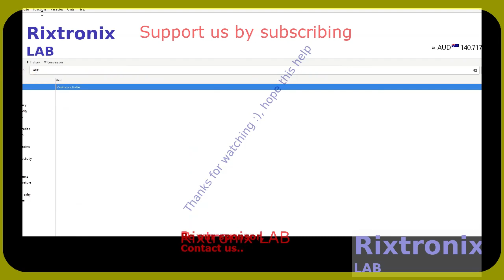Convert USD to AUD Qalculate Simple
if (select1 == "French")
                label19.Text = "Jacques 3:7-8";
                label20.Text = "7 Toutes sortes d'animaux, oiseaux, reptiles et créatures marines, sont apprivoisés et ont été apprivoisés par les hommes,";
                label21.Text = "8 mais aucun être humain ne peut dompter la langue. C'est un mal agité, plein de poison mortel.";

Handle Bar Tape Blue-Army-Soft 1Pair
FM Receiver Transmiter Module DIY Kit 1Pcs
Digital Clock Kit 2.54cm Digit STC15F204EA MCU 1Pc
Super Capacitor 15F 5.5V 1Pc
Transistor TIP142 Darlington NPN 100V 10A TO-220 5Pcs
Transistor 2SC536 TO-92 Spec Ic=0.1A VCB=40V
Transistor 2SC458 TO-92 Spec Ic=0.1A VCE=30V
6800uF 100V 41x24 1Pc
CR2 Blue Lithium Battery 3V 800mAH 1Pc
Coupler Nut M8x29 Steel 1Pc
Neodymium Magnet Silver Block 20x5x2 2Pcs
Ferro Magnet Black Round Shape 20x5 2Pcs
ATMEL EEPROM SPI 93C46 5Pcs
XR2206CP DIP16 2Pcs
Bridge MB10M Rectifier 5Pcs 1A 1000V
RX21-82R-10W 82 Ohm Green Resistor 1Pc
L7809CV 9V Linear Regulator 2Pcs
Shimano Cassete Sprocket Opener Tool 1Pc
M8x1.25-Left Hand -Reverse Thread Tap 1Pc
74LS164 8 Bit paralled out serial shift registers DIP 14 2Pcs
High Voltage Capacitor 68uF 400V 2Pcs Green
USB Female connector to DC adaptor 5.5x2.1mm 1Pc
2SC828 TO-92 NPN Transistor 5Pcs
6800uF 16V Capacitor 2Pcs